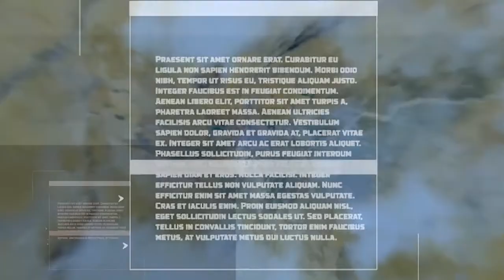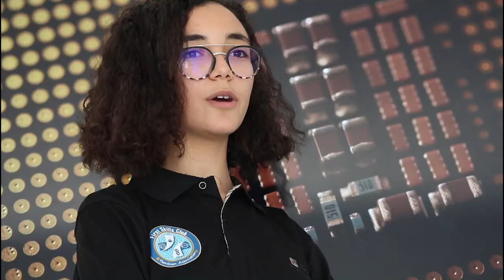FIRST Global Challenge 2018 - Team Tunisia - Introduction Video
Behind this great motivation to participate in the FG challenge 2018, there is the 2017 inspiring team as well as a true patriotism of tunisian teens.
Watch this video to know more about the beginning of this unique story !

Derrière cette grande motivation de participer dans la compétition de FG 2018, il y avait l'équipe puissante de 2017 avec la vrai patrie des jeunes tunisiens.
Regarder ce vidéo pour savoir plus sur le début de cette histoire unique!